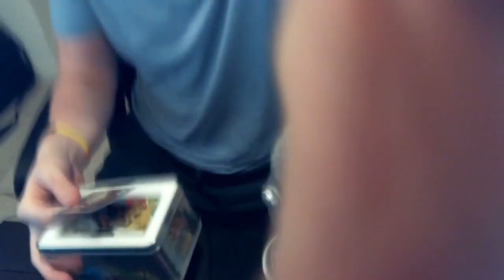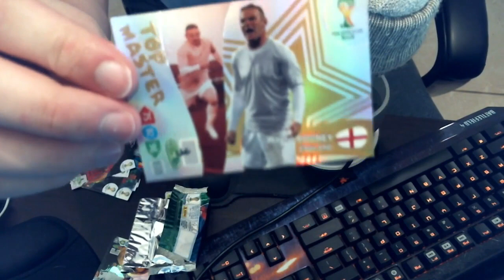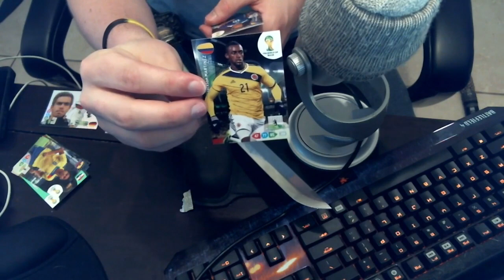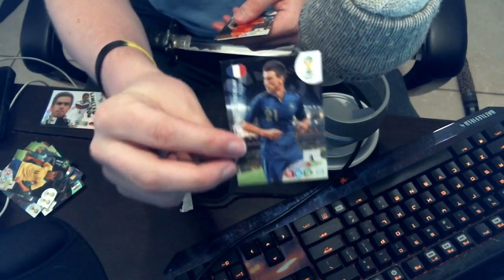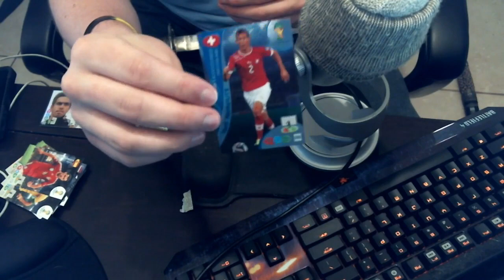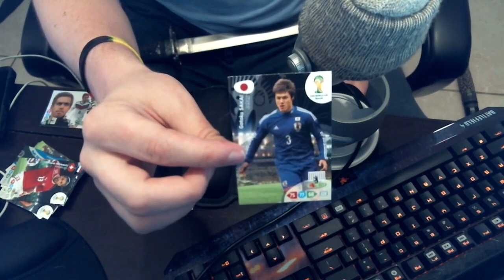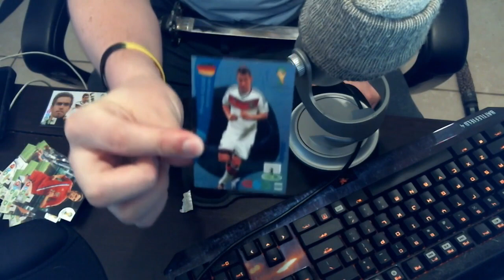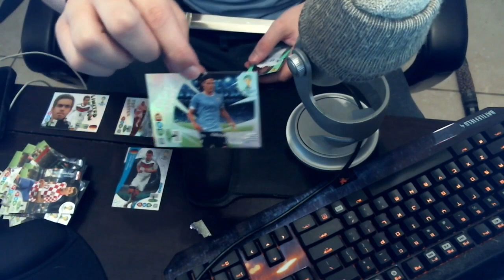LIVE! PANINI COLLECTOR'S TIN PACK OPENING! 2014 FIFA WORLD CUP BRASIL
Bringing you another fantasy football squad builder featuring TOTS BBVA players as well as regular La Liga BBVA players.